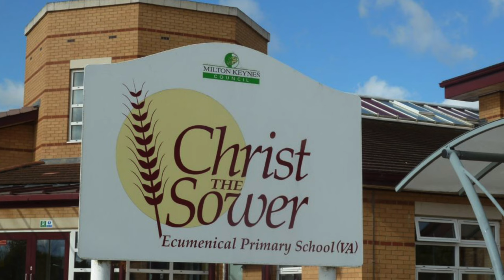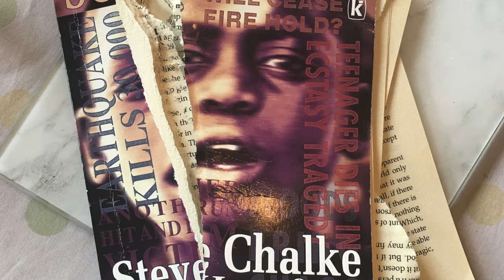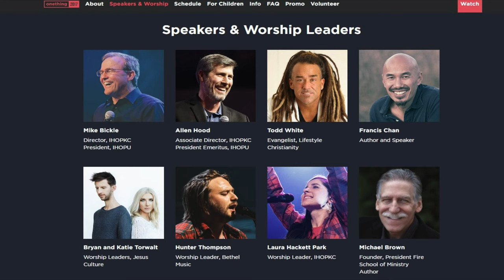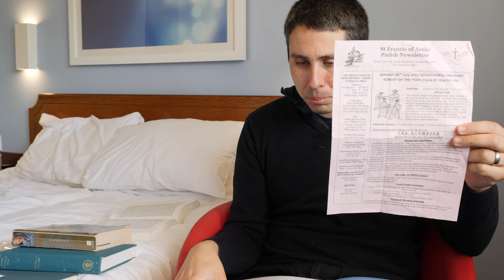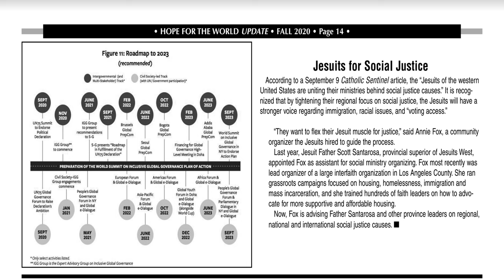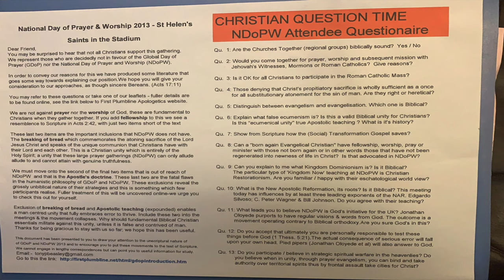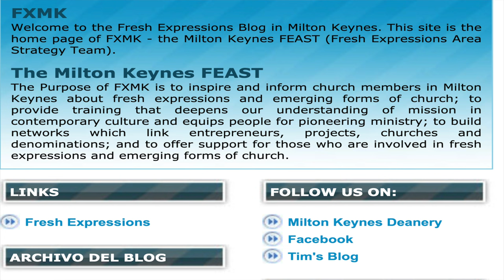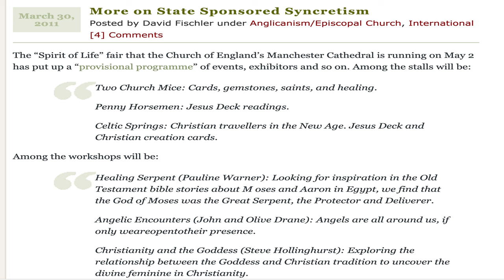Ecumenism Exposed!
Controversial Street Preacher, Miguel Hayworth of UKApologeticsLibrary.net, gives us riveting examples of the evils of ecumenism. This video contains scenes that some may find disturbing.